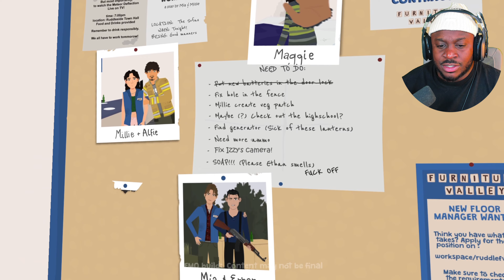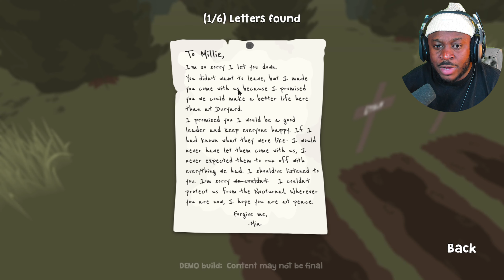A DECISION BASED GAME!?! Im Cooked | Nocturnals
A decision based game. Im going to mess everything up

GOD BLESS